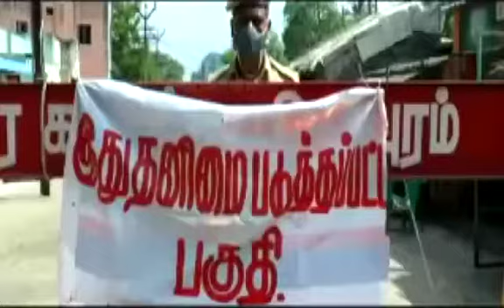Music Director Sankar Ganesh’s tribute to Frontline workers COVID-19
Tribute to Doctors  , Nurses, health care workers, cleaners and reporters
God bless you all abundantly